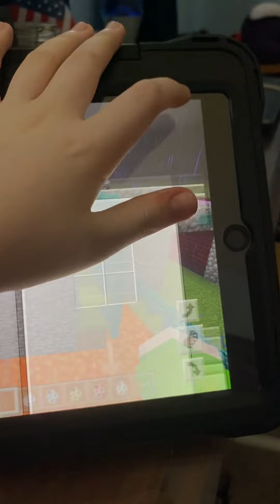Minecraft Battle Royal Ends in Madness